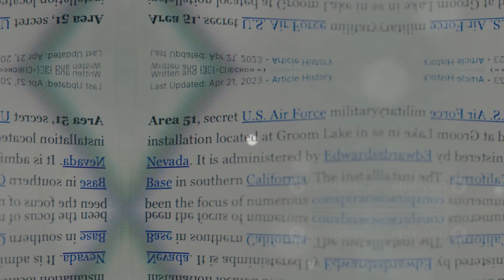Unraveling the Mysteries of Area 51 | Facty World |Alien |Science & Technology |FactyWorld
OUTLINE:

00:00:00 The Origins of Area 51
00:00:56 Advanced Aircraft Testing
00:01:28 Bob Lazar and Alien Technology Claims
00:01:50 Government Acknowledgment and Ongoing Speculation
00:02:33 The Allure of Area 51
1)This video has no negative impact on the original works . 2)This video is also for teaching purposes
3)It is not transformers in nature 4)i only used bits and pieces of the videos to get the point across where necessary This video is meant for Educational/Inspirational purpose only.The sole purpose of this video is to inspire, empower and educate the viewers. So Crazy does not own the rights to these video clips . They have , in accordance with fair use , been re purposed with the intent of educating and inspiring others ,however, if any content owners would like their removed ,please contact us by email or by youtube personnel message.

Facty World